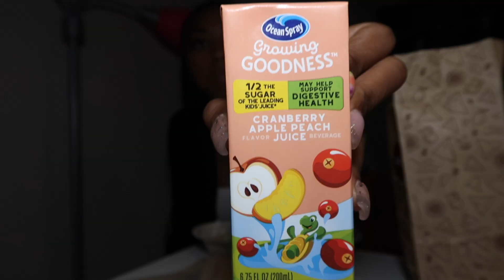MUKBANG| Good Guys Get Played, What's My Sexuality, I'm Single? | MADGIVENSTV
CHIT CHAT MUKBANG!

                                    THANK YOUUUUU!!! I LOVE YOUUUUU!!!

KEEP BEING UNIQUE & AMAZING!!
YOU ARE SPECIAL, I LOVE YOU!!

                                            PLEASE SUPPORT YA GIRL!!
                                        *HERE'S A LINK TO MY WEBSITE*
                                        BUY YOURSELF SOMETHING NICE!
                                                    *BIG BIRTHDAY SALE*

{ mukbang, eating show, watch me eat, chipotle, food, madgivens tv, chipotle mukbang }